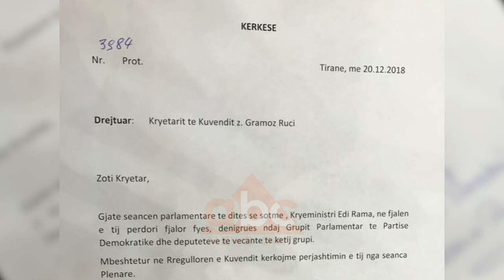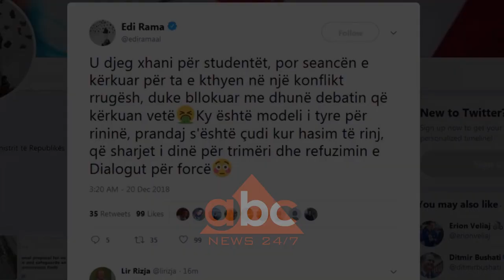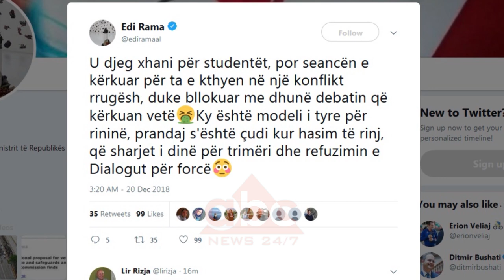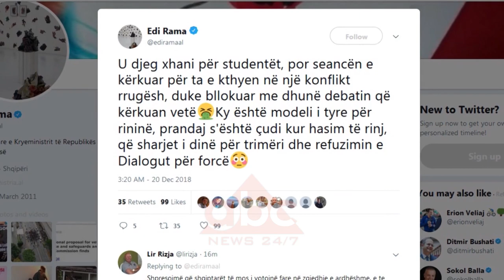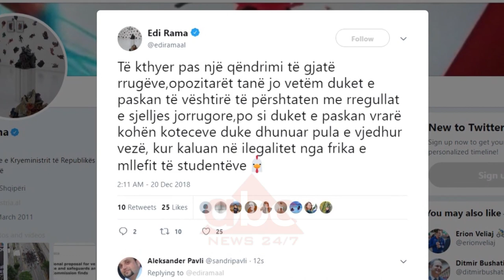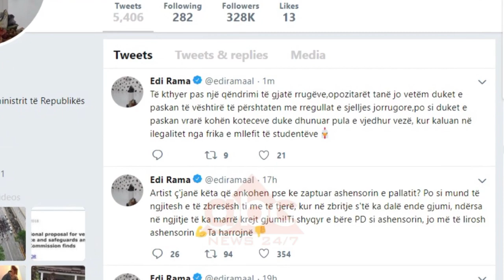Goditet me veze kryeministri Rama | ABC News Albania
Me tone të ashpra dhe vezë në xhep është rikthyer në parlament opozita. Kryeministri sapo ka nisur të flasë për studentët është goditur me vezë nga deputeti demokrat Endri Hasa. Paskan vrarë kohën koteceve- është reagimi i kreut të qeverisë pas këtij akti. Janë vezë të marra nga Surreli e sqaron ish kryeministri Sali Berisha. Tensioni në kuvend ka detyruar kryetari Gramoz Ruçi të kërkojë shtyrjen e seancës parlamentare për në orën 18:00.

Nuk e di ende se ç’e pret!

Pavarësisht reagimit të menjëhershëm të gardës, kryeministri nuk i ka shpëtuar dot vezës që doli nga xhepi i deputetit Endri Hasa.

E ke nga studentët i ka thënë deputeti demokrat. Goditja erdhi pak pasi kreu i qeverisë po i tregonte opozitës se shumicën e 40 minutave që i kishte dhënë grupi parlamentar do t’ia falte liderit të opozitës, i rikthyer me mandate të pjekura, por jo të djegura.

“Sot më shumë se asnjëherë askush më shumë se Lulëzimi s’mund tua tregojë shqiptarëve se zgjidhja e vetme është kjo shumicë, ndërsa unë do shkojë të vijoj dialogun e vështirë me studentët”.

Vendimi i mëvonshëm vjen nga Byroja e Kuvendit duke përjashtuar me 10 ditë deputetin e Partisë Demokratike Endri Hasa. Me rinisjen për herë të dytë të seancës, deputeti Hasa nuk ka pranuar të dalë nga seanca, ndërkohë që deputetët e tjerë të Partisë Demokratike, janë afruar pranë foltores duke hedhur projektligjet në drejtim të kryeministrit. Seanca është mbyllur e ka tentuar të rinisë edhe dy herë të tjera me të njëjtën situatë të tensionuar duke e detyruar kryetarin Gramoz Ruçi të mbyllë punimet për paraditen e së enjtes.

“I kërkoj të lirojë sallën, është e katërta herë, procedura është e qartë. Në kushtet që nuk zbatohet vendimi i marrë, ndërpres seancën.”

Nuk përfundojnë këtu kërkesat për përjashtime. Demokratët depozituan emrin e kryeministrit me pretendimin se përdori fjalor fyes dhe denigrues ndaj grupit parlamentar të PD dhe deputetëve të veçantë demokratë. Ndërsa socialistët kërkuan përjashtimin e deputetëve Flamur Noka, Edi Paloka dhe Gent Strazimiri me argumentin se kanë përdorur fjalor fyes. Atë që nuk e thanë brenda parlamentit e shprehën jashtë. Si zakonisht kryeministri Edi Rama reagon në tëitter, jo një po dy statuse i dedikoi kundërshtarëve politikë.

“U djeg xhani për studentët, por seancën e kërkuar për ta e kthyen në një konflikt rrugësh, duke bllokuar me dhunë debatin që kërkuan vetë. Ky është modeli i tyre për rininë,

Të kthyer pas një qëndrimi të gjatë rrugëve,opozitarët tanë jo vetëm duket e paskan të vështirë të përshtaten me rregullat e sjelljes jorrugore,po si duket e paskan vrarë kohën koteceve duke dhunuar pula e vjedhur vezë, kur kaluan në ilegalitet nga frika e mllefit të studentëve”.

Se ku i gjetën vezët dhe arsyen pse e ruajtën për kryetarin e qeverisë e sqaroi në emër të opozitës ish kryeministri Sali Berisha.

“Kartolina e Vitit të Ri dhe Krishtlindjeve që deputeti Hasa i dërgoi nga studentët, krye kumbaros, kreut të krimit të organizuar, kreut të korrupsionit Edvin Kristaq Rama. E vërteta është, që ta merrni vesh ju, se ato vezë vinin direkt nga Surreli.”/abcnews.al